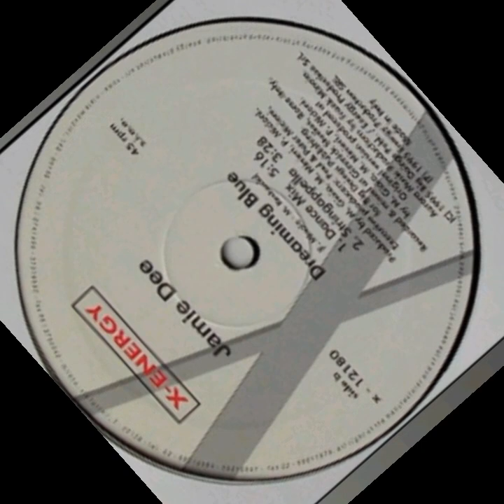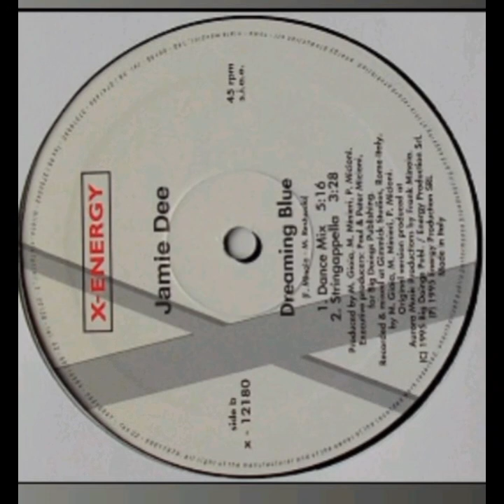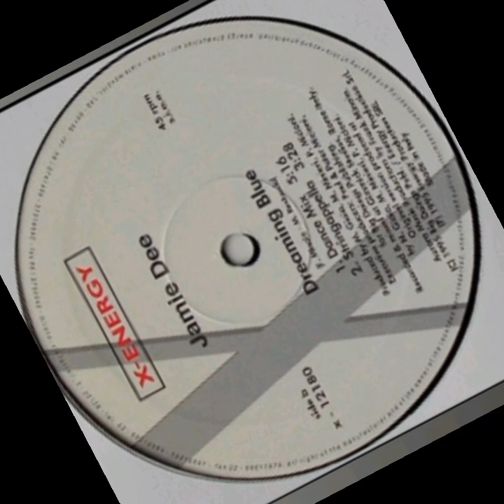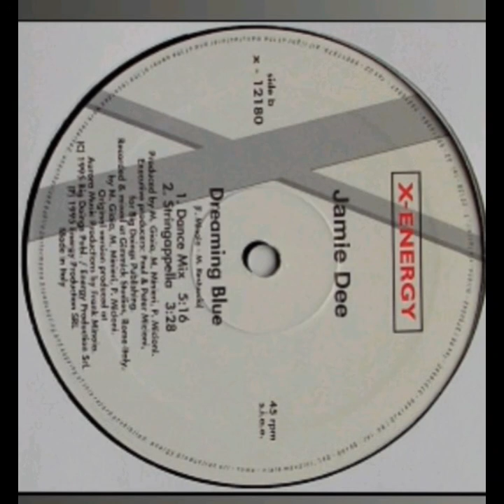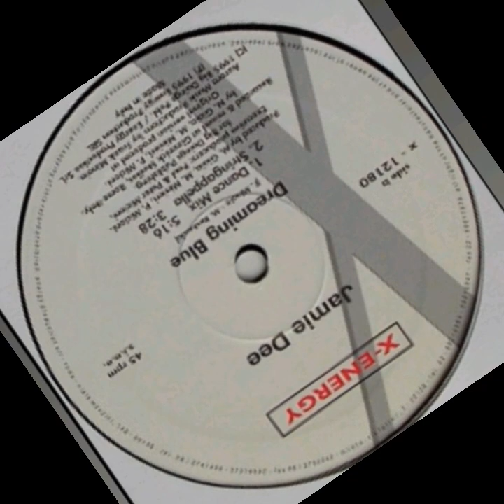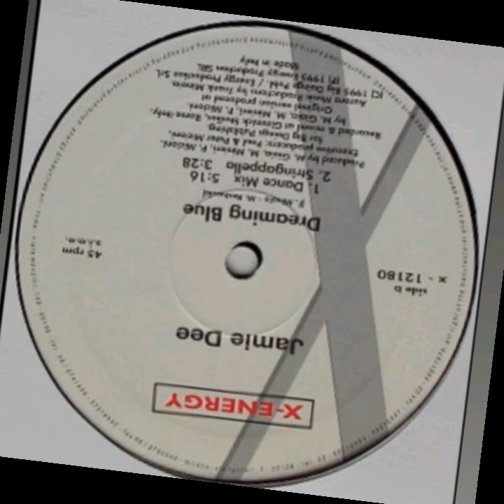Jamie Dee -Dreaming Blue (Dance Mix "12 SINGLE VYNIL 45 RPM'STEREO")